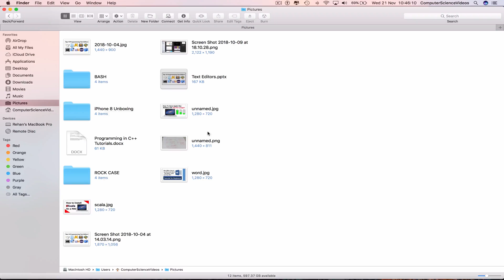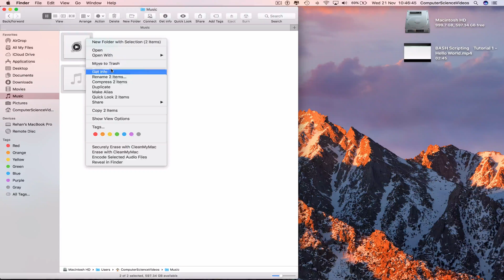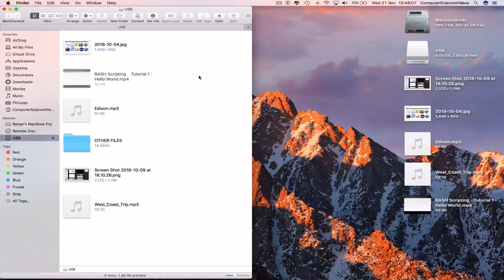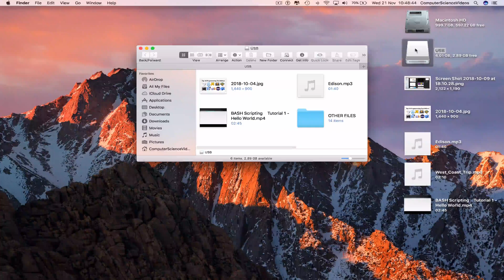How to TRANSFER Files From a Mac on to a USB | New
How to TRANSFER Files From a Mac on to a USB | New @RehanAbdullah

This video shows you how to transfer files such as: music / photos / folders from your Apple Macintosh Computer onto your USB Pen Drive!